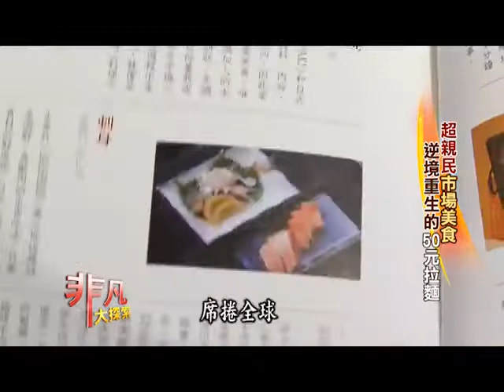2015.09.13 非凡大探索 超親民市場美食 5.逆境重生的50元拉麵